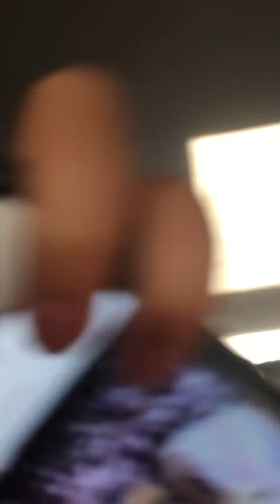September 12, 2016